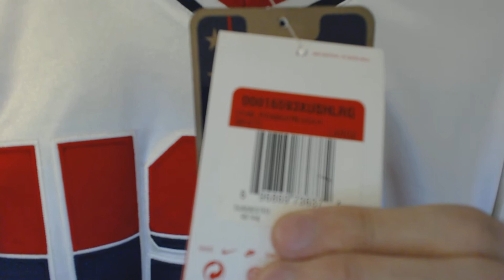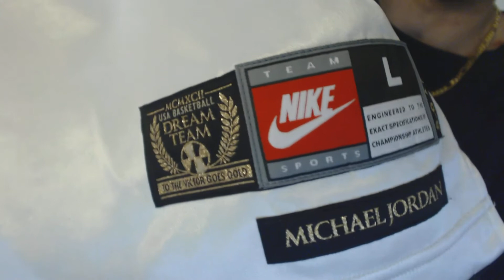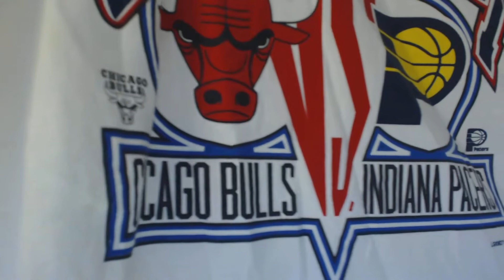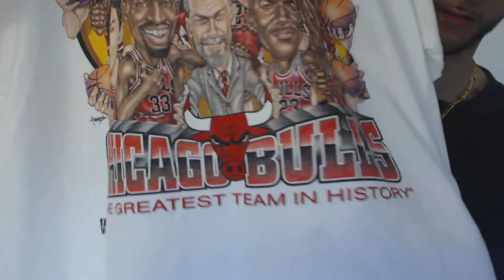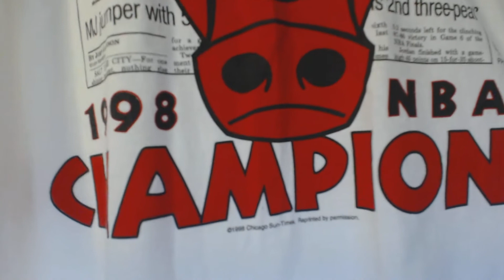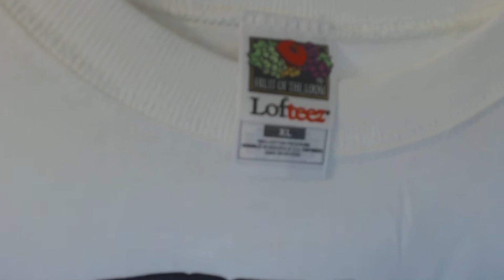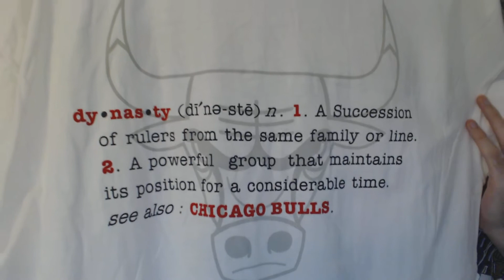My ENTIRE Closet: VERY Rare M. Jordan/Chicago Bulls Jerseys, Shirts, Jackets & More (3/5) (1080p)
Part 3 of 5:
Here it is. My ENTIRE closet. Full of rare Michael Jordan & Chicago Bulls championship shirts, jerseys, extremely rare Jeff Hamilton championship jackets & more. This is a five part video. I promise it's well worth watching all five parts. Watch & enjoy. Thanks.